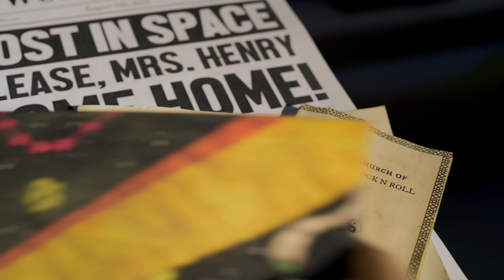MRS. HENRY - Peace, Love, Rock N Roll (Official Music Video)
Directed by Blake Dean
Produced by Daniel Cervantes
Wardrobe Design by Tina White at Hard To Kill
Assistant Wardrobe Design by Amy Elias
Director of Photography - Gray Morison
Gaffer - Justin Morrison
1st AC - Trevor Nitschke
Coloring - Andrew Huse
Editing by Luc Hollywood
Post Production Supervisor - Reuben Guberek
Make-Up by Sara Tintari
Production Assistant - DJ Mars Silva
Art Director - Ianthe Zevos
Prop Design by Aurora Rocío Pacheco
Stage Lighting by Alexander Somerville
Drum Riser Constructed by Gabe Messer
PA - DJ Mars Silva

Starring -
Mrs. Henry - Jody Bagley, Daniel Cervantes, Blake Dean, Chad Lee and Tom Carolan
Greatest Rock N Roll Congregation in the Universe

Written by Mrs. Henry
Jody Bagley, Daniel Cervantes, Blake Dean and Chad Lee
Publishing by Cuervo Productions ASCAP and Songs From Cuervo Publishing BMI
Recording Engineered by
Jordan Andreen at Big Fish Recording Studio in San Diego, CA
Assisted by Omar Veytia and Nyx Jasmine
Jason Soda at Palomino Sound in Los Angeles, CA
Mixed by Stephen Kaye at Sunking Studios in Highland Park, CA
Mastered by Joe Bozzi at Bernie Grundman Mastering in Hollywood, CA
Blind Owl Records 2021